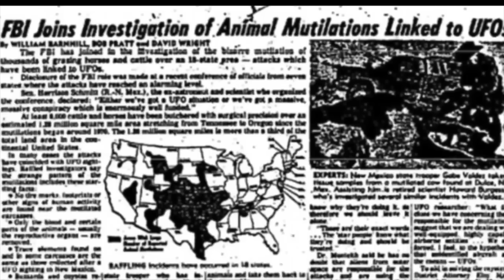Couple Catches UFO ON FILM!!